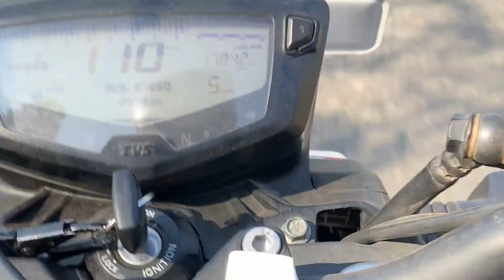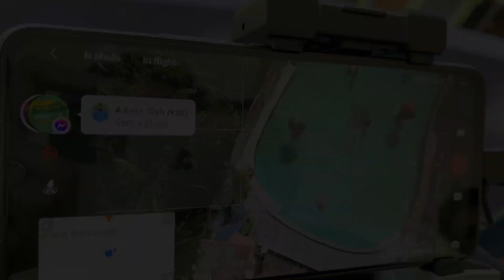Old Memories | hangout at sarishabari